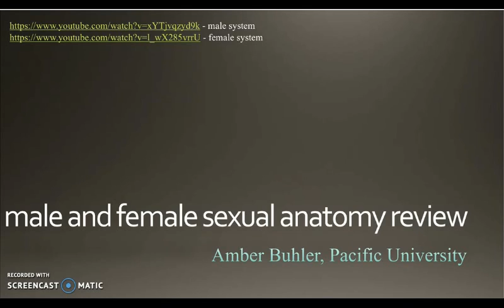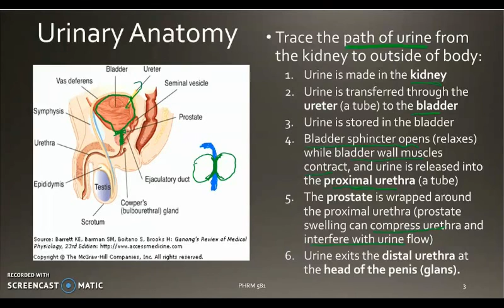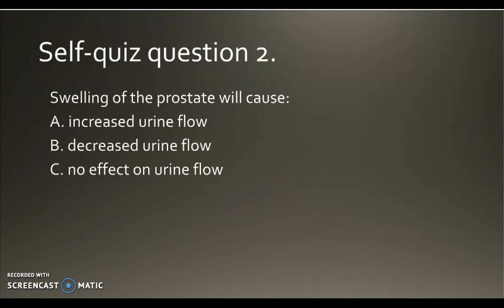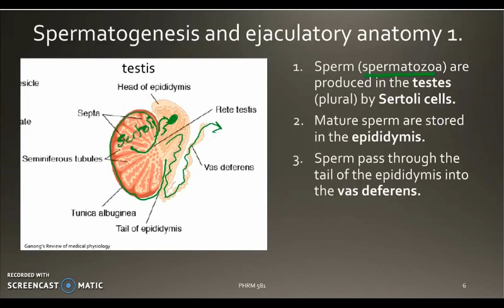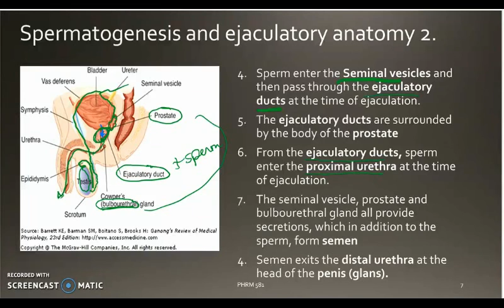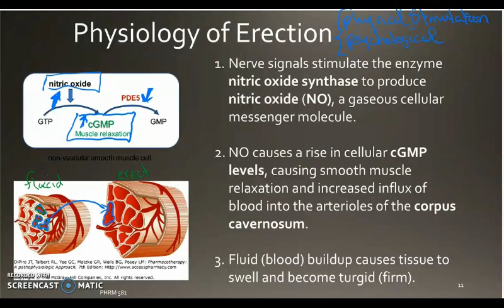Male Sexual Anatomy and Erection (video 1 of series) Buhler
While much of this is review, the information about the biochemical pathways involved in erection is important for understanding the pharmacological treatment of erectile dysfunction. There are review question slides that you can pause on. The answers to each of these questions are within the lecture itself. This video is appropriate for High School biology on up. This is good internet etiquette, and allows me to post updated materials as needed.